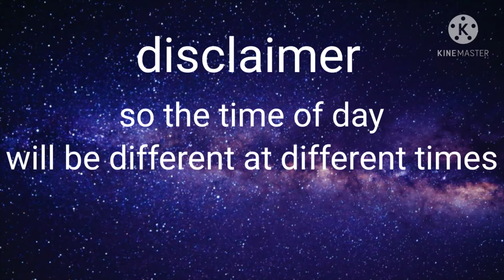NEED FOR SPEED MOST WANTED IN FORZA HORIZON 4